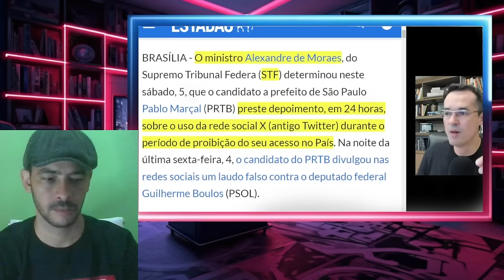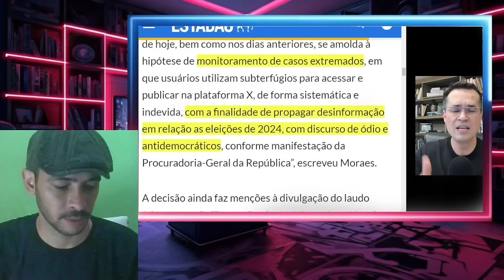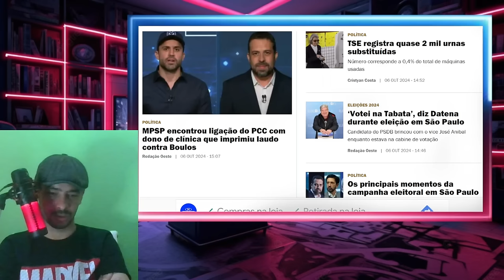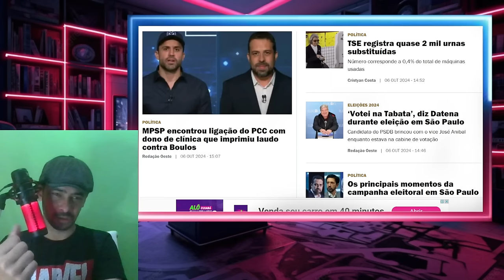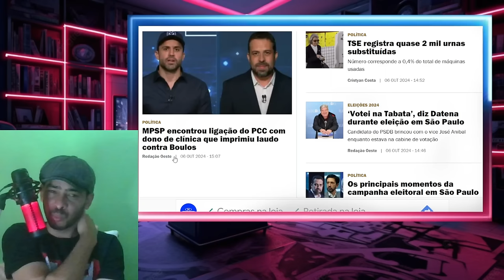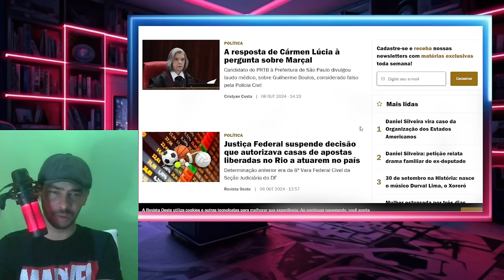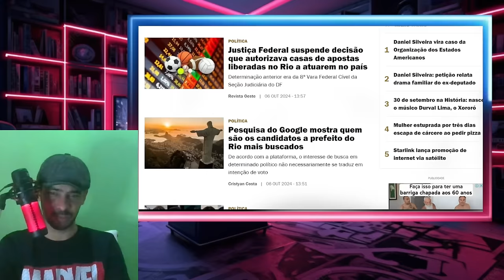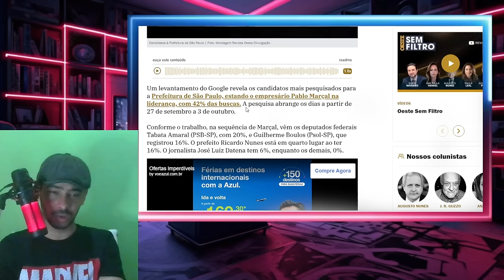DENUNCIA GRAVISSIMA SAIU AGORA INTERFECIA JA ERA ESPERADO LA